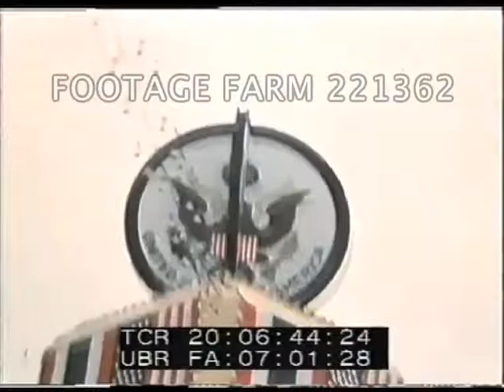President Nixon’s World Trip 2/3 - 221362-08 | Footage Farm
01-02Aug69  Lahore, Pakistan.  President Nixon & President Aga Mohammad Yahya Khan arrive w/ wives at  presidential palace state dinner.  At attention for anthems, then sit down - pan banquet table.  EXT palace lit up at night.
20:05:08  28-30Jul69  Bangkok, Thailand.  Boy Scouts wait behind barrier w/ signs.  Nixon out of building & presented w/ gift by Scouts, shaking hands.  Motorcade thru Bangkok streets - tracking shots past ornate temples & monuments.  Arrival at palace / government building; military band.  Nixons greeted by officials inc. King Bhumibol Adulyadej & Prime Minister Thanom Kittikachorn; sign guest book inside palace.
20:08:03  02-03Aug69  Bucharest, Romania.  President Nicolae Ceausescu toasting Nixon.  Richard & Pat Nixon in reception line w/ Nicolae & Elena Ceausescu, shaking hands w/ guests.
20:11:11  State dinner - waiters past camera w/ trays of elaborate dishes.  Presidents at head table being served wines during banquet; musicians & singer on balcony; shots of grand banquet hall interior inc. painted ceiling.